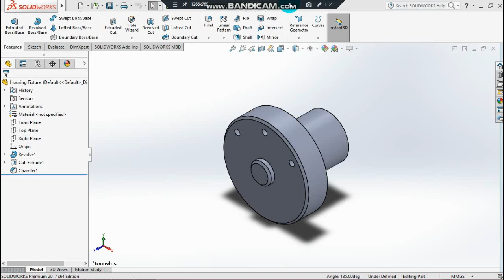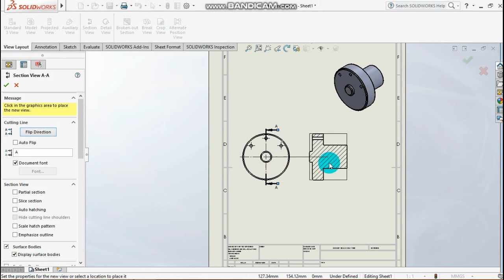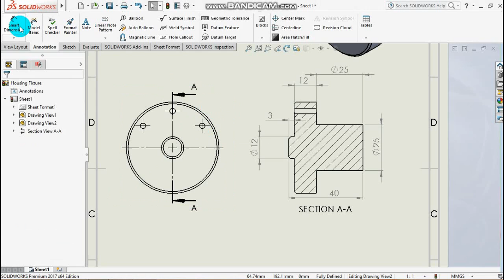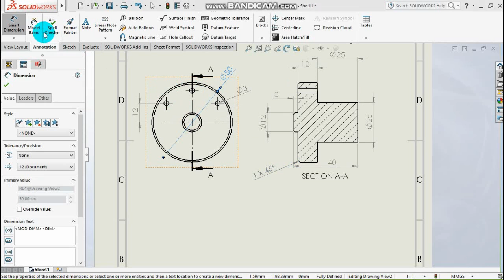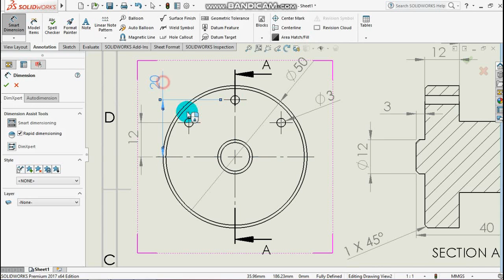Solidworks Tutorial Sketch Drawing 4 - Housing Fixture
Solidworks Tutorial
Sketch Drawing
Housing Fixture